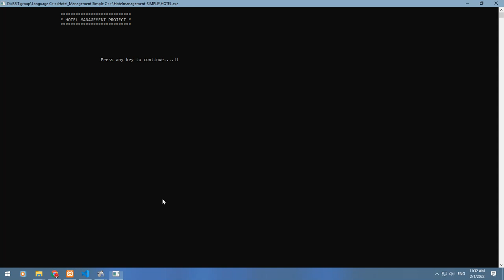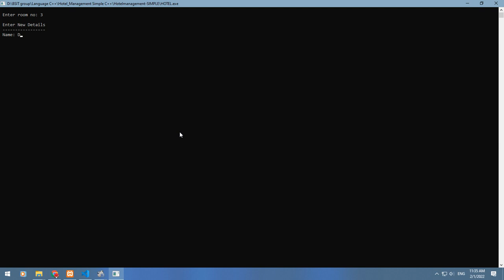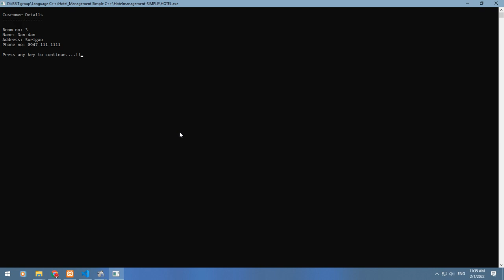Hotel Reservation Management using C++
C plus plus programming language with hotel reservation management.
C#
C++
VB